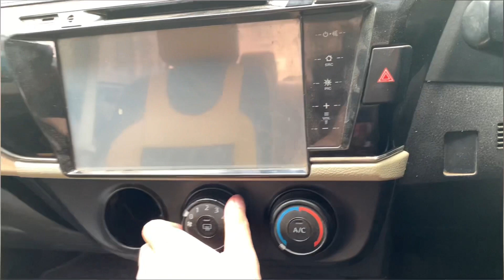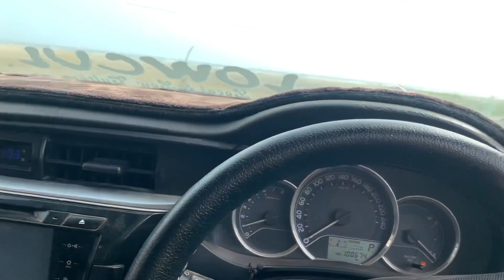Seaview pr Ghumny gy 😍 | AFNAN VLOGS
Assalam o Alaikum Lovely Public

Bsss ab se Youtube start h InshaAllah  bss ap logon ki support chye baki sb love wala seen h :)

Server : MiddleEast
4 Finger claw + gyro always on
In game : ・AZ々卂FNAN ツ
Device : Iphone XR
~My Setting!
[Graphic]
Fps 60
-Graphics : Smooth
-Frame Rate : Extreme
-Style : Colorful
-Anti-aliasing : Disable
-Auti-adjust graphic : Enable